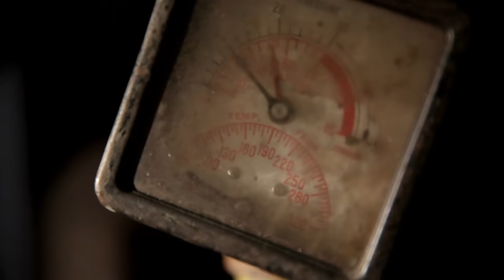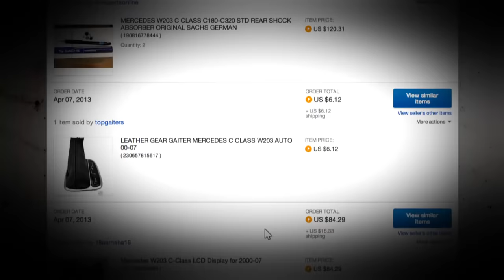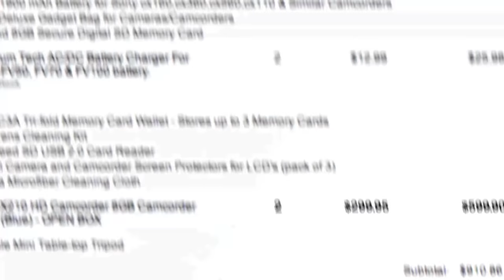Ex-hostage says there may be Canadian al-Qaeda link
Former hostage Matthew Schrier worries about a Canadian in his early 20s who converted to Islam in his late teens, a man he has never met.